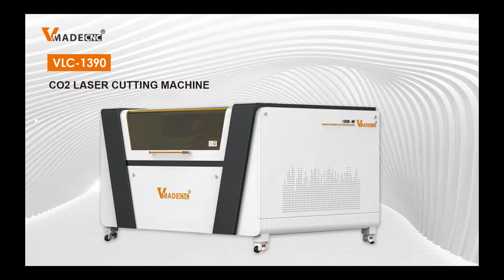VLC-1390 CO2 LASER CUTTING MACHINE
Drive system with high precision linear guide and slide block, high precision ,wearresistance, small resistance, high speed;arc-gear synchronous belt 3m,stabletransmission, strong shock absorption ability and small noise.
Red cross accurate position, convenient and quick in finding engraving and cutting position.
Equipment with automatic / manual modulation focused laser head, responsive andaccurate to ensure sculpture quality.